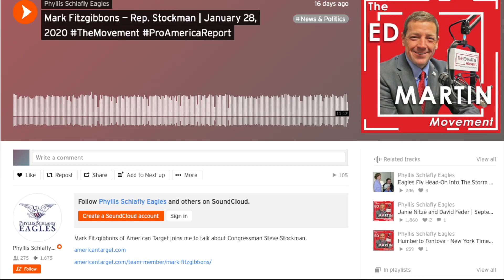Another Patriot Target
Experts explain how former Rep. Steve Stockman was also targeted by the DOJ.